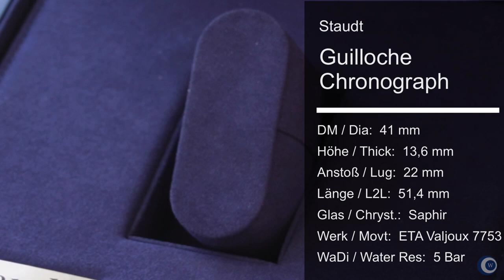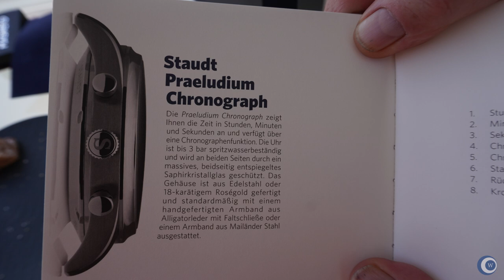Kein Käse aus Holland, sondern eine Wahnsinns-Uhr.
Ivo Staudt baut sehr gute, hochwertige Uhren in den Niederlanden, auch wenn er selber schon länger in Deutschland wohnt. Die Uhr hat mich wirklich beeindruckt.

- 1x im Monat Livestream nur für Club Mitglieder

►► Amazon Links ◄◄

*** Uhrenzubehör:
► Federstegbesteck mit 4 Einsätzen von Bergeon